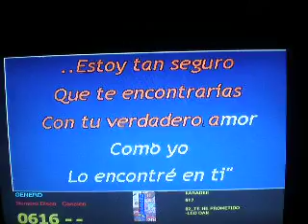red&white party the mom.AVI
ultimas cantadas de la fiesta  jejej Recordando viejos tiempos
y disfrutando la fiesta sorpesa de mama